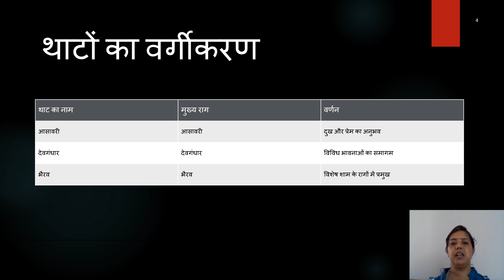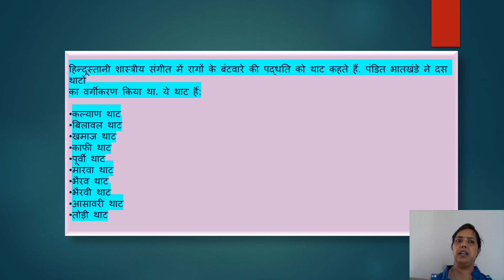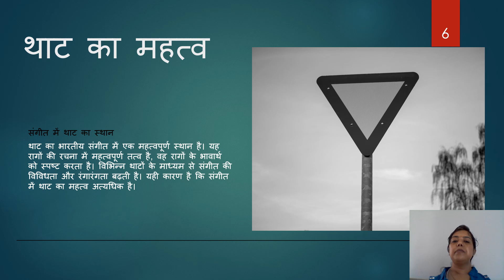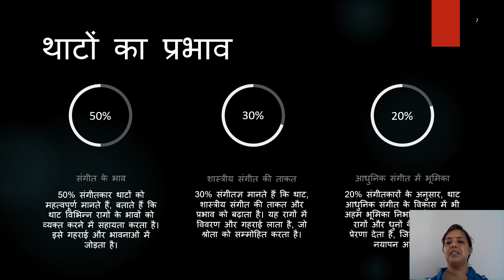Thaat Ke Prakar, Learn about the use of thaat in HIndustani Classical Vocal Channel of Divya Shree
Knowledge of Hindustani classical music is taught through a network of classical music schools, called gharana. Hindustani classical music is an integral part of the culture of India and is performed across the country and internationally. Exponents of Hindustani classical music, including Ustad Bismillah Khan, Pandit Bhimsen Joshi, and Ravi Shankar have been awarded the Bharat Ratna, the highest civilian award of India, for their contributions to the arts. to connect with me you can email me on